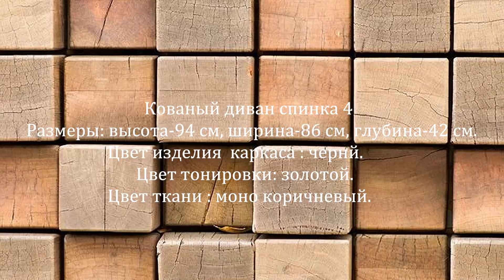Кованый диван спинка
Размеры: высота - 94 см, длина - 86 см, глубина - 42 см.
Цвет каркаса: черный.
Цвет тонировки : золотой.
Цвет ткани: Мона коричн..